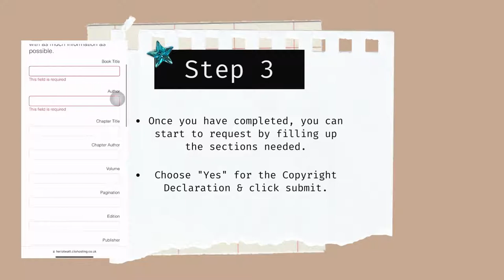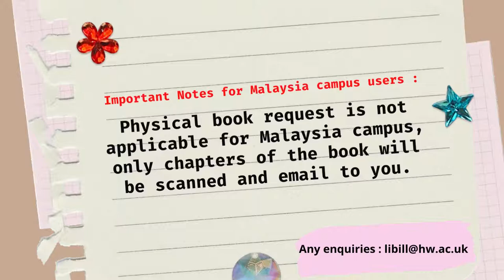How to request for Interlibrary Loan using mobile phone | HWUM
You can your mobile phone to request for Interlibrary Loan (ILL) items.

This video will show you the steps on how to request ILL.